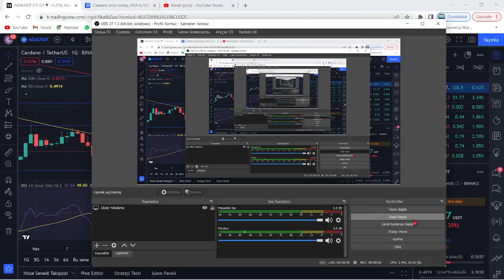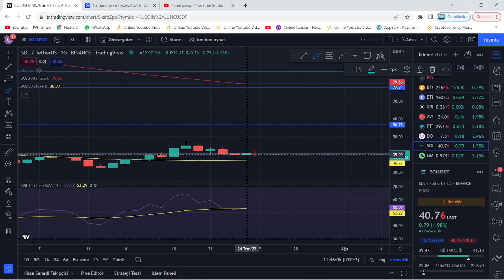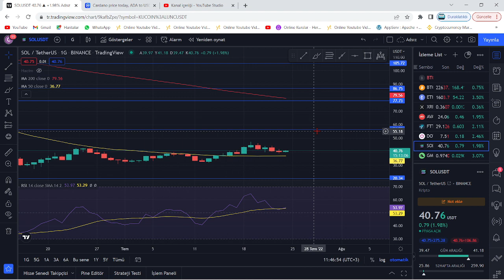ETH, DOT, SOL VE ADA COİN HAFTAYA BU FİYATLAR GELECEK!!🚀UZMAN GELECEK HAFTA TAHMİNLERİNİ PAYLAŞTI!!🔥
bu videoda bir haber üzerine btc, ada, sol ve eth yıl sonu aralık fiyat tahminlerini paylaştık. Bu videoda yatırım tavsiyesi verilmemiştir.